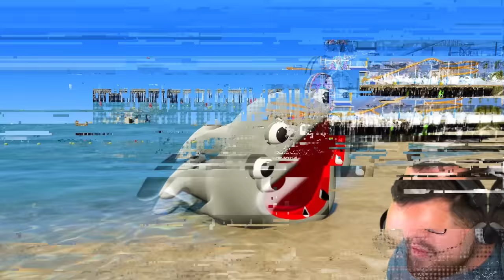Upgrading BLOOP To DARK BLOOP In GTA 5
Upgrading to Bloop To Zombie Bloop To DARK BLOOP In GTA 5!